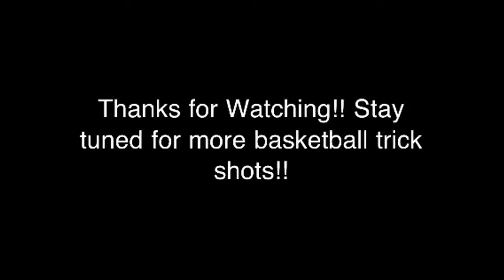White Boys Ballin' Part Three-Tolliver610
Real trick shots! Not fake

SONG- "300 VIOLIN ORCHESTRA REMIX"